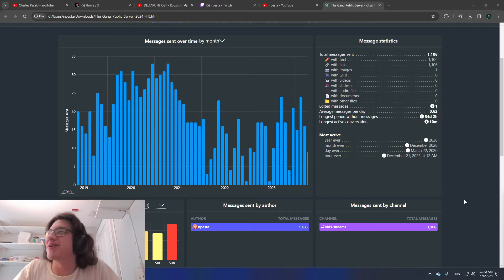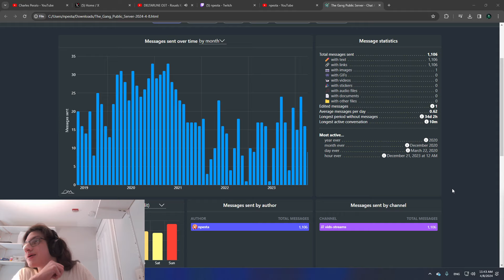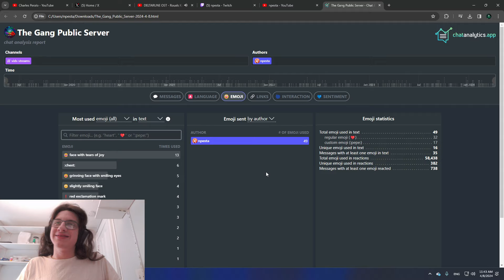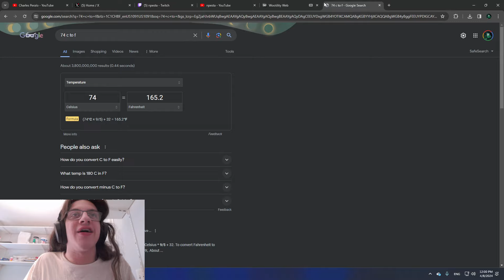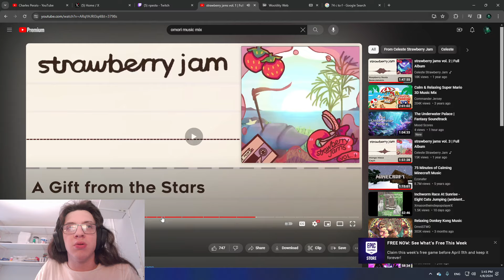CaveOfTheScarletSky (TOP 1 PLATFORMER) | Stream #32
*Original Date/Time:*
[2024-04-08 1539] Verifying the new TOP 1 PLATFORMER | CaveOfTheScarIetSky by Yuko